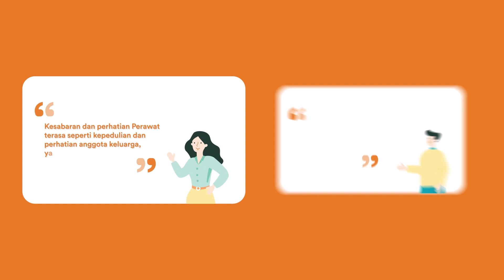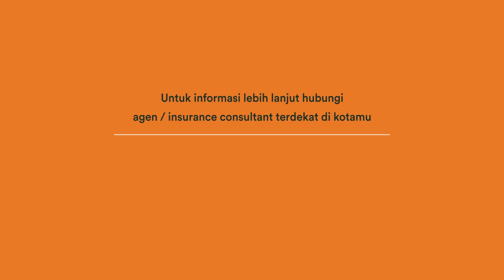FWD Care, untuk kamu yang membutuhkan perhatian ekstra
Jangan ragu untuk menggunakan layanan FWD Care Recovery Plan. Karena semua perawat profesional kami merupakan bagian dari Aspira Lifestyle yang sudah terpercaya. Kamu dapat menggunakan layanan FWD Care Recovery Plan maksimal senilai Rp7 juta. Perlu diperhatikan juga, seluruh ketentuan layanan dapat berubah dari waktu ke waktu dan akan diinformasikan langsung oleh perawat yang mendampingi kamu. Untuk informasi lebih lengkap mengenai program ini, kunjungi fwd.co.id/fwdcare